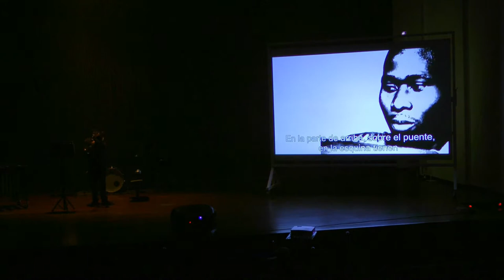180418 Concierto de profesores I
Concierto de profesores celebrado el día 18 de Abril de 2018 en el Auditorio "María Manuela Caro" del Conservatorio de Música "Cristóbal Halffter" de Ponferrada.